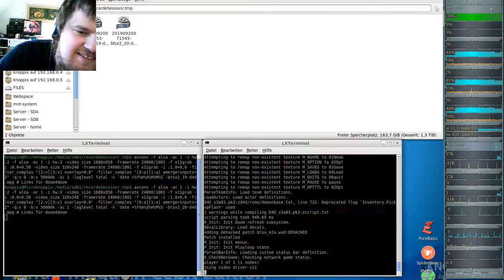DooM 2016 Back to Saturn X2 (gzdoom) #20 - Speedtraps for the Bee Kingdom